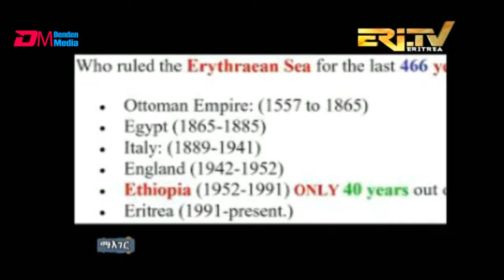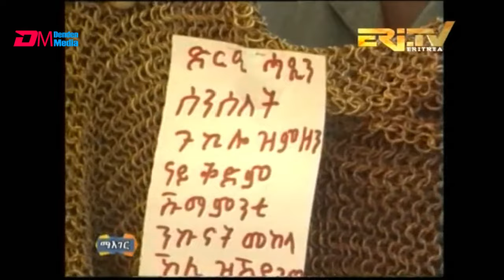ታሪኽን መግዛ እትን መኸተን ህዝቢ ኤርትራ | ማእገር : maeger kab senedat megzati eritrea